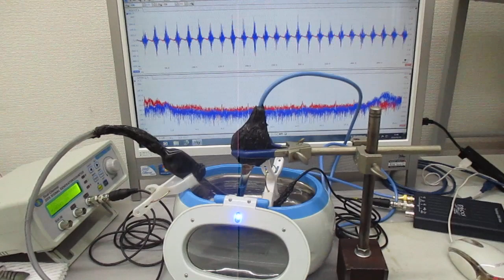オリジナル超音波実験（超音波洗浄器）